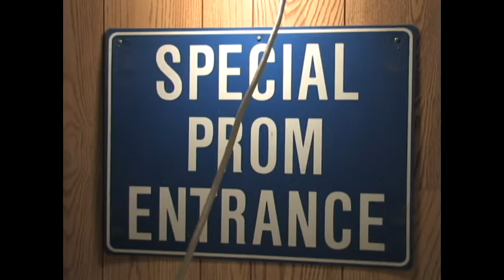At the Beach House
Jeerrsh Mcgermish is always welcome at the beach house. At the beach house. At the beach house. At the beach house.
Come on kids now don't be zombies. Why not come to the beach house with me? John Travolta and Unkie Harris are there. You can even get a purple swoosh in your hair.
At the beach house, play a flute with your eyes
At the beach house, ride a unicycle
At the beach house, play some ping pong
At the beach house, then you sing along
Shut up Chuddly X infinity
Take ten years to beat sonic adventure at the beach house
George Washington is on a thimble, Jimi Hendrix is hanging on the wall. If you ever want to go to the beach house, just give me a call.
At the beach house, find the secret tape
At the beach house, be an insect
At the beach house, cause a commotion
At the beach house, play some COD